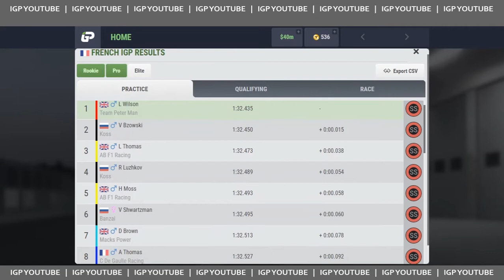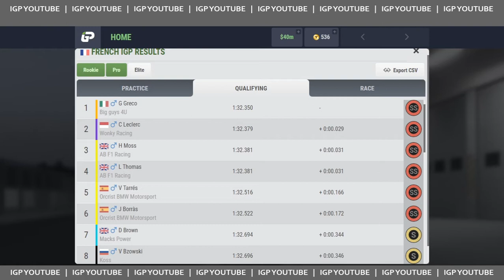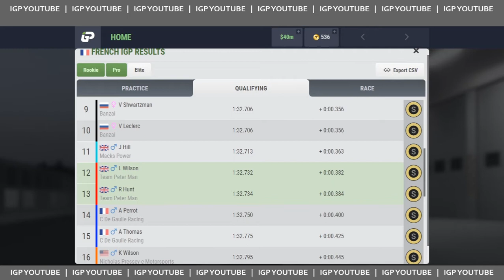iGP YouTube World Championship | iGP Manager | S21. Round 8: France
Brand Sponsorship | League Title Sponsorship | In-Race Logo Sponsorship | Team Car Sponsorship plans available.

Racing managers:

Peter Man (Team Peter Man)
Drunken Master (Banzai)
Adam Shaikh (Shaikh F1)
Andrew Carter (Macks Power)
Roman Kosarev (Koss)
Pascal Sykes (C De Gaulle Racing)
Jackson Jones (AB F1 Racing)
Nicholas Pressey (Nicholas Pressey e Motorsports)
Stew MacKechnie (Wonky Racing)
Kenji Miyoshi (LEYTON HOUSE Racing SUZUKI)
Mario Andretti (Newman Haas)
Steffan Parker (Bonnetti GP)
Masked Man (Big guys 4U)
Sergi Orcrist (Orcrist BMW Motorsport)
Romeo Valentino (Lone Wolf Racing)
Guillem BF (Torai)

Vendredi - Be The One (feat. Anaïk)

Del - L.o.v.e.